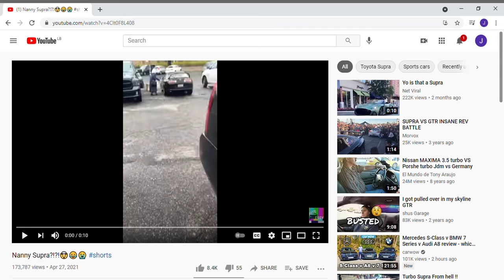Watching [Nanny Supra ! !🤯😂😭 ]